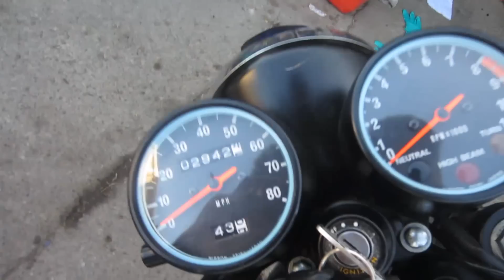ALL ORIGINAL 1976 Kawasaki KE125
Walk around and quick ride up the street.